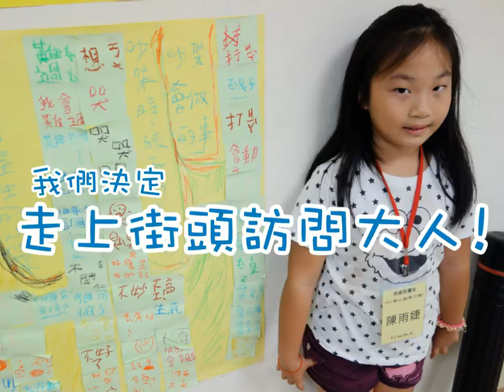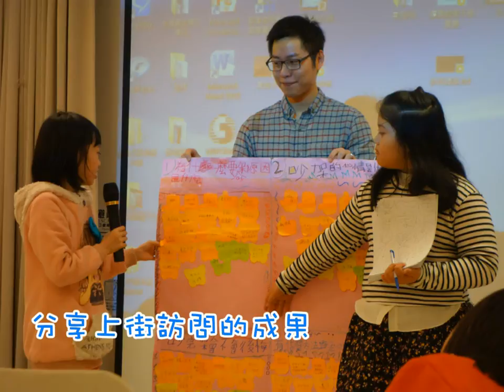195 CHI 2015188 如何避免大人吵架